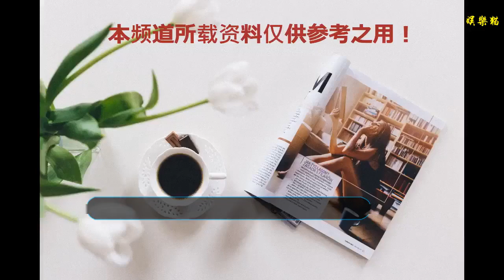PGone現狀：在某小縣城送快遞，神情疲憊，被網友認出落荒而逃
自從李小璐pgone“夜宿門”之后，pgone真是一降到底啊，出軌風波還沒罵完，就被翻出歌詞低俗，新華網、紫光閣、共青團、央視網中央等黨媒共同發聲批評，現在已經全部下架。
    ? 前段時間被拍到pgone低調返鄉，口罩帽子裝備的那是一個嚴實，回家鄉演出被認出來后，大家一直在臺下謾罵，嘲笑，尷尬的不得已被趕下了臺。
     除了他自己被封殺，整個嘻哈界都遭殃了啊，GAI參加《歌手》也被勸退換了人，紅花會這個組織更是慘那
    ?紅花會的創始人之一丁飛發博表示自己準備去送快遞，微博簡介也改成了知名快遞員。
    ? 據丁飛透漏，紅花會的另一創始人彈殼也已經病倒了，前段彈殼直播還很挺pgone呢，還說幾年前的歌——《圣誕夜》現在拿出來封殺，那中國說唱界得封殺一大片，還說是被人整了，但整不死將繼續出歌！
GAI也因此被連累，很多網友表示很心疼啊?